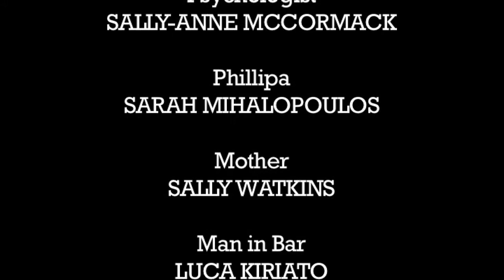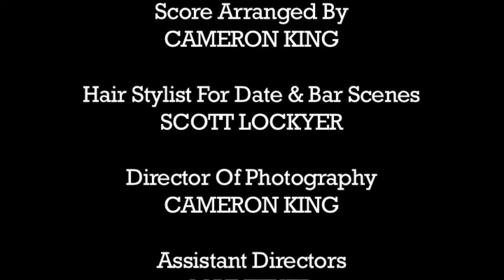Doormat - short film